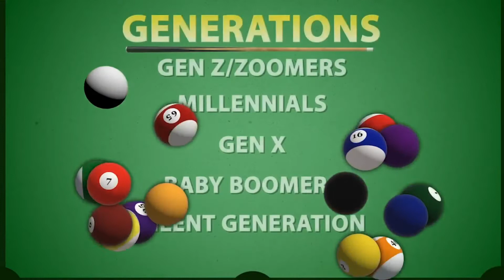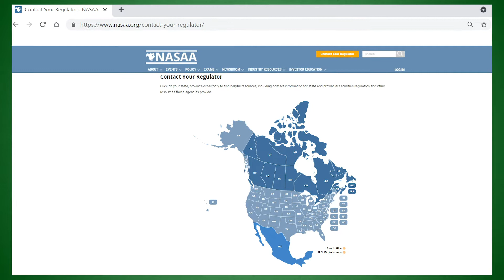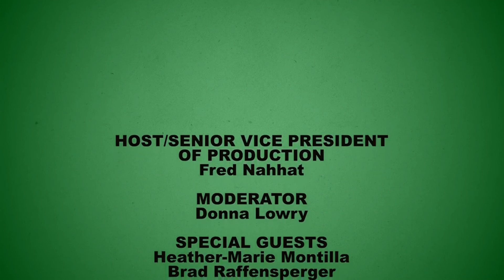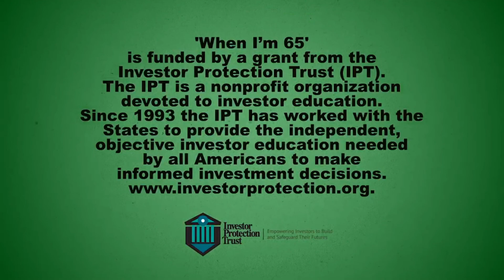Restoring Financial Wellness | From Boomers to Zoomers | When I'm 65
Unscrambling the Stimulus
The individual payments and business relief aid helped so many people survive over the past year. A business owner and Economic Development Authority representative will discuss the ongoing impact of relief funding, and how to spend the latest round of checks to help bridge the gaps in your current investments or create a stronger security net.

Roadmap Toward Recovery
Unemployment peaked at an unprecedented level in April 2020. As the economy rebuilds, we’ll delve into what the changing career landscape means for investment and retirement planning.

Creating a Cushion
It’s been a year since the pandemic shook the world and U.S. – and we’ve got experience and hindsight on our side. What options will help you build a secure baseline savings in the event of any other future disruptions to personal income or the economy?

“Boomers To Zoomers” is a production of When I’m 65, and funded by a grant from the Investor Protection Trust (IPT). The IPT is a nonprofit organization devoted to investor education. Since 1993 the IPT has worked with the States to provide the independent, objective investor education needed by all Americans to make informed investment decisions.